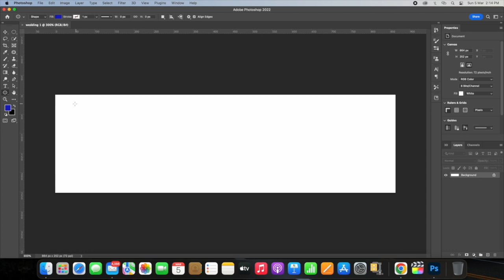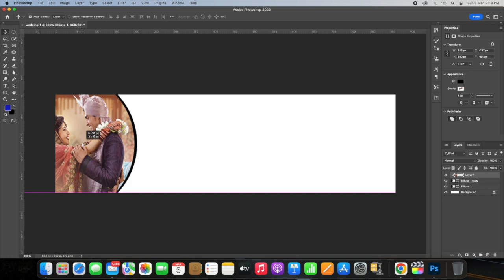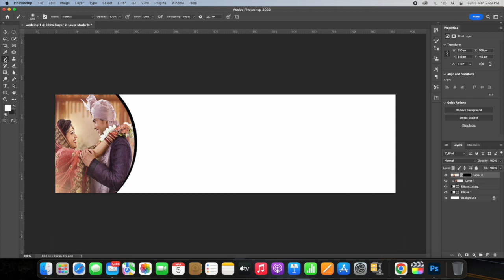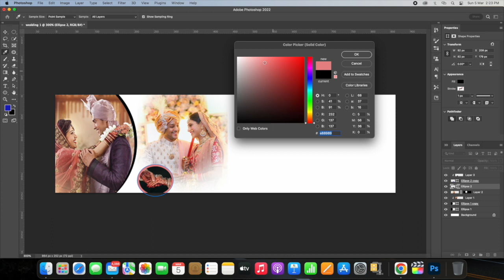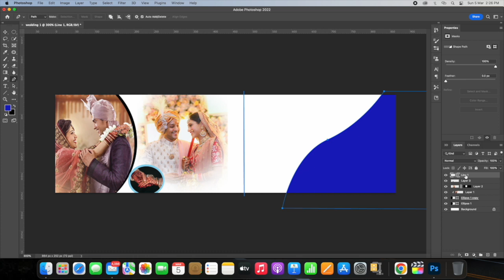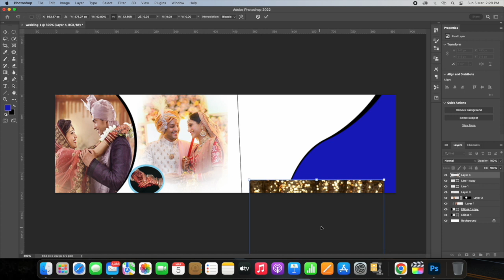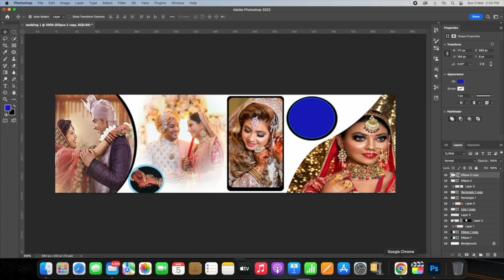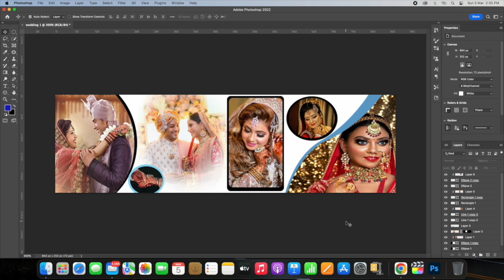how to create wedding album design in photoshop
Wedding album photo finishing!Wedding Album Color correction in Photoshop Hindi tutorial
How to create PNG Image in Photoshop?
How to use Magic Wand tool in Photoshop?
How to use Pen Selection tool in Photoshop?
What is Photoshop in Hindi
Learn Photoshop in Hindi photoshop tutorials for beginners in HIndi
lasso tool in photoshop Hindi
Basic Photoshop सीखें
Learn Photoshop in Hindi Basic Photoshop In Hindi
3D Photo In photoshop
12x36 sheet karizma album
photo reoutaching
How To Change Background In Photoshop hind
Ink splatter effect | Paint splash effect | Photoshop Tutorial | Photo editing
pre Wedding Album
How to Remove Background in Photoshop | How to Cut Out an Image in Photoshop

photos & video editor :- (1)  final cut pro  (2) photoshop (3) adobe after effects (4) motion (5) sound track pro (6) compresser
work - remote and paid work
          - freelancer , photos and youtube video editor
          - wedding photos and video editor